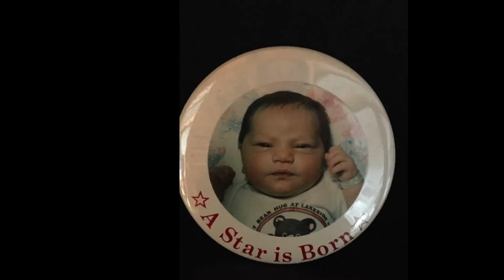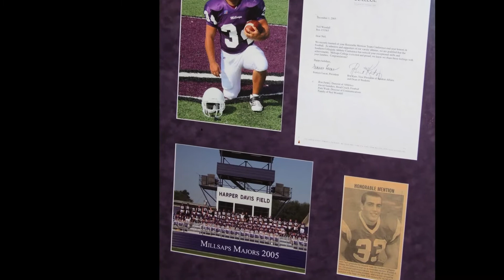Thanks for all the Memories HD 1080p 2